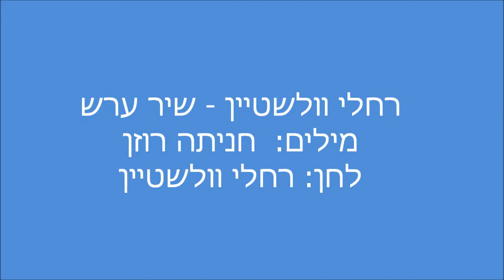רחלי וולשטיין שיר ערש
שיר ערש
מילים: חניתה רוזן
לחן: רחלי וולשטיין

מתוך ערב 'שיר וזמר' של קבוצת 'אות ועוד' בפייסבוק.